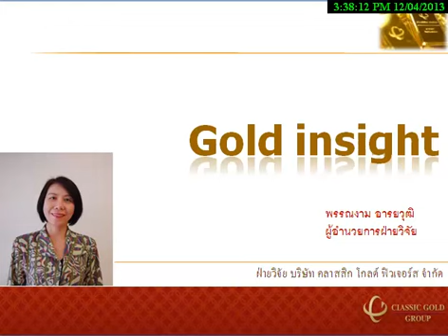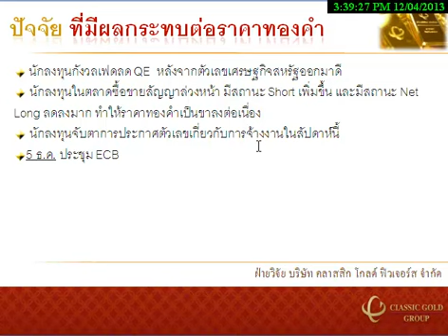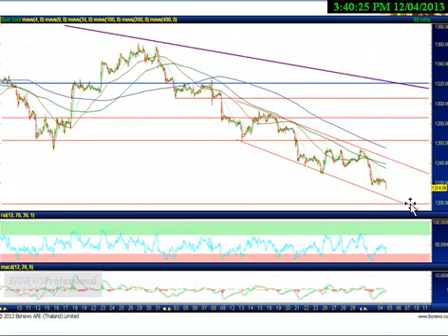รายการ Gold Insight 04122013 By classicgoldfutures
รายการ Gold Insight วิเคราะห์แนวโน้มราคาทองคำ วันพุธ ที่ 4 ธันวาคม 2556 โดย ฝ่ายวิจัย บริษัท คลาสสิก โกลด์ ฟิวเจอร์ส จำกัด